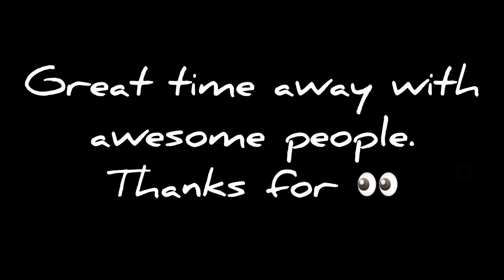Holiday Haven Lake Conjola August 2023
Few nights away with some good friends.